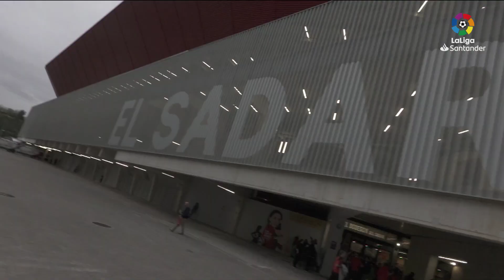LaLiga Best Goalkeeper Jornada 10: Aitor Fernández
El guardameta de CA Osasuna fue el protagonista de la jornada por su gran actuación frente al RCD Espanyol. J10 LaLiga Santander 2022/2023